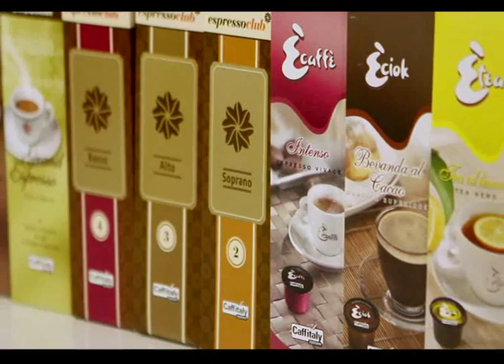Espresso Club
מועדון הקפה בשיטה הפתוחה של אספרסו קלאב מאפשר לך להנות ממיטב מותגי הקפה הבינלאומיים בנוחות ובפשטות. התקשר עכשיו ל-4994* לפרטים נוספים והזמנות.